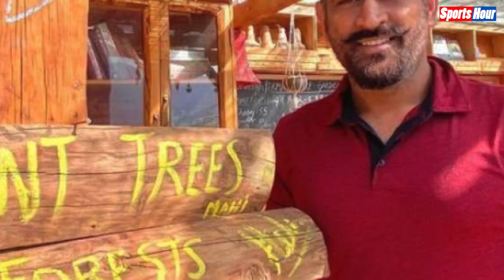Dhoni के बारे में पत्नी Sakshi ने किया मजेदार खुलासा !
शादी की ग्यारहवीं सालगिरह पर महेंद्र सिंह धोनी की पत्नी साक्षी धोनी ने कई ऐसे खुलासे किये जिसे देखकर आप चौंक जाएंगे... इस दौरान साक्षी ने बेडरूम की बात का भी जिक्र किया… और बताया कि आखिर धोनी को किस चीज की लत लग गई है !